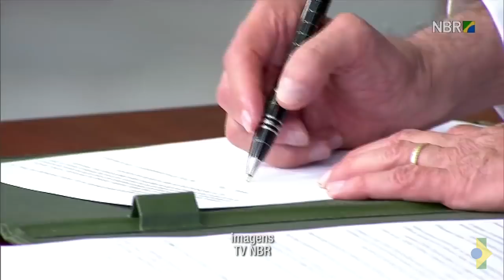TV Defesa: Conheça como é organizada a Intervenção Federal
Para pôr fim ao grave comprometimento da ordem pública no Rio de Janeiro, o Governo Federal decretou, em fevereiro deste ano, intervenção na segurança do estado. Com isso, o comandante militar do Leste, general Walter Souza Braga Netto, foi nomeado interventor federal, passando a ser o responsável pela segurança pública do Rio de Janeiro.
Com a missão de fortalecer as polícias e forças de segurança do Rio, Braga Netto conta com o apoio de militares da Marinha, do Exército e da Aeronáutica, que estavam no estado antes mesmo da intervenção, por meio de uma operação de garantia da lei e da ordem.